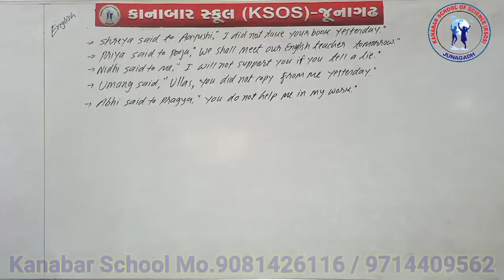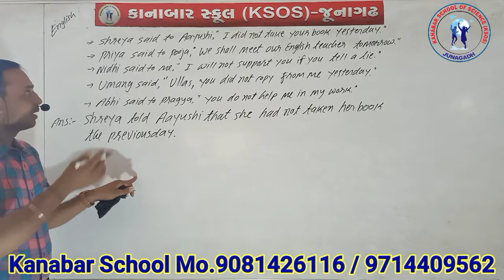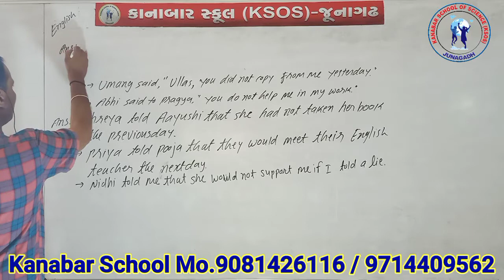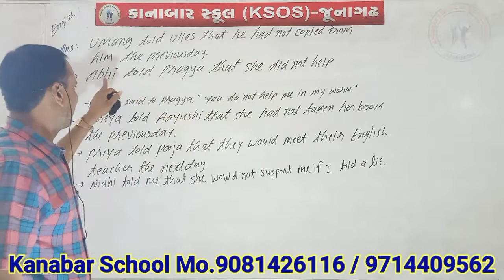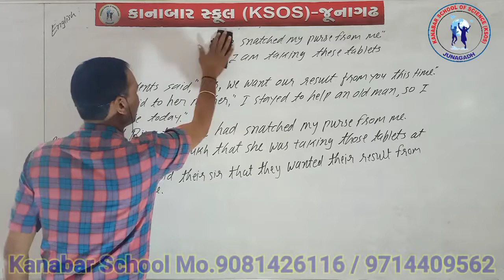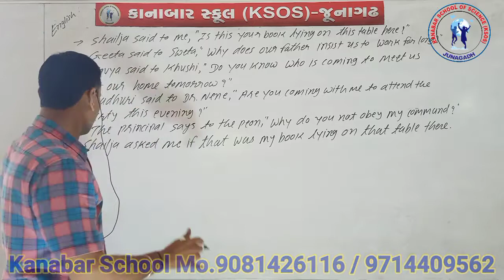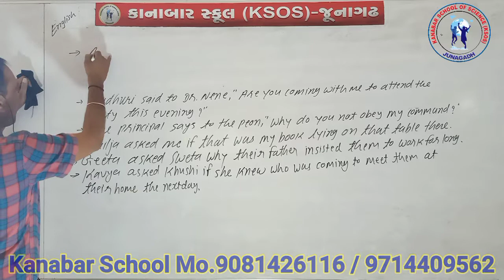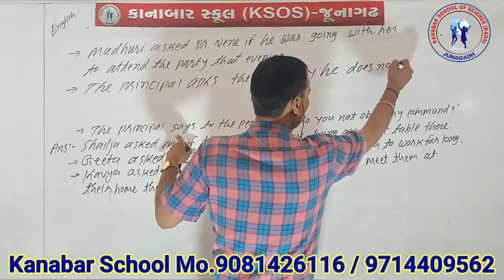SUBJECT ENGLISH Lecture-23